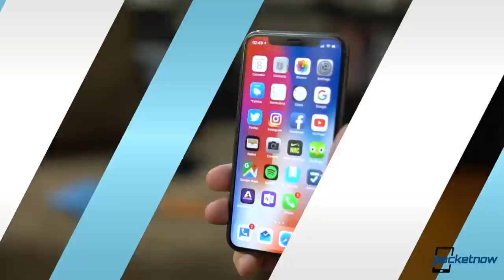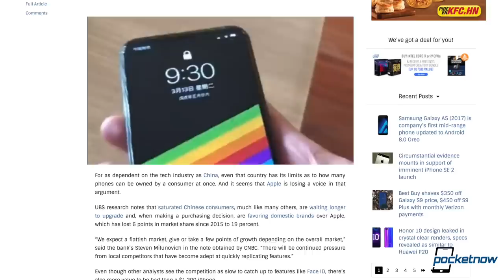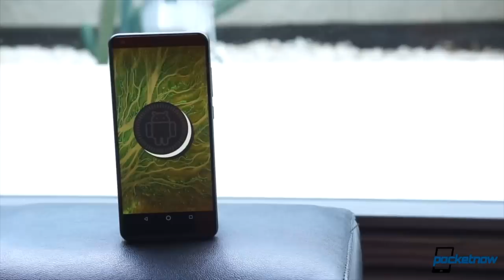Samsung Galaxy S10 notch patent, iPhone market share loss & more - Pocketnow Daily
Watch today's Pocketnow Daily as we talk about the Samsung Galaxy S10 notch patent designs, or so we expect from some Samsung phone. Then we talk about the iPhone X that keeps losing market share in China. Then we talk about ZTE and all the recent legal problems the company is facing. Huawei follows as the P20 shipments continue to grow, regardless of its issues in the US. We end today's show talking about the global launch of the Fitbit Versa.

Stories:
- Fitbit Versa global availability starts at $200, key features to be enabled later on /2018/04/17/fitbit-versa-global-availability-pricing
- Huawei P20 shipments forecast to top 20 million /2018/04/17/huawei-p20-shipments-forecast-to-top-20-million
- ZTE’s US trouble intensifies, as company could lose access to essential Android apps and services /2018/04/18/zte-us-trouble-lose-access-android-services
- iPhone goes flat in China as Apple gets crowded out /2018/04/17/iphone-goes-flat-in-china-as-apple-gets-crowded-out
- Should you worried about Samsung putting a notch on the Galaxy S10? /2018/04/17/galaxy-s10-notch-bezelless-patent